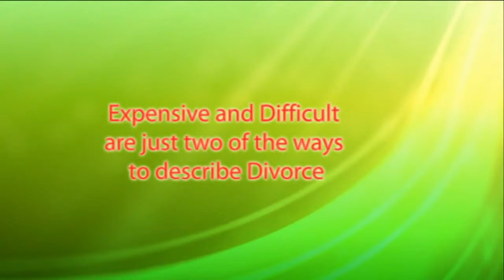divorce attorney colts neck,NJ